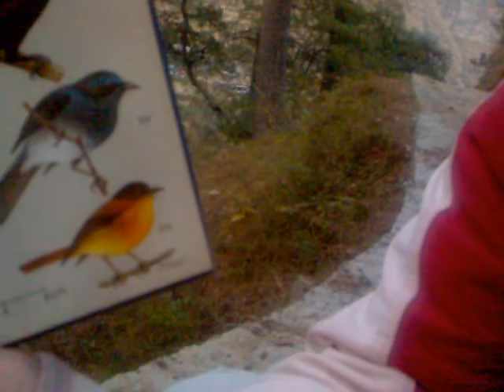call of the whitebellied blue flycatcher for Ronel